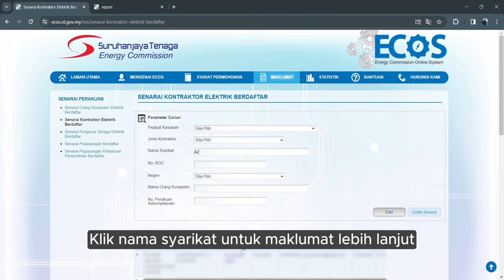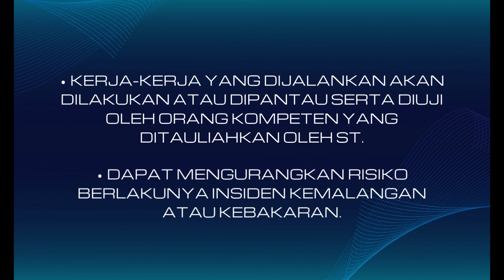Cara-cara menyemak senarai kontraktor elektrik berdaftar dengan Suruhanjaya Tenaga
Ramai bertanya, bagaimana nak mencari senarai kontraktor elektrik yang berdaftar dengan ST. Nak rujuk pada siapa? Nak rujuk di mana?

Jangan risau..Kami telah sediakan video ini untuk anda semua 😊
Hanya ikuti langkah-langkah yang telah dinyatakan.

Ingat..Gunakan kontraktor elektrik yang berdaftar dengan ST!!